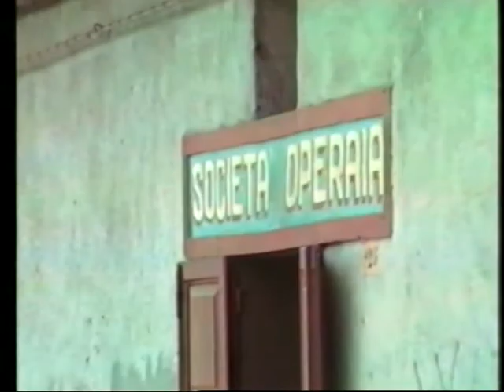Calvi Risorta dolci ricordi